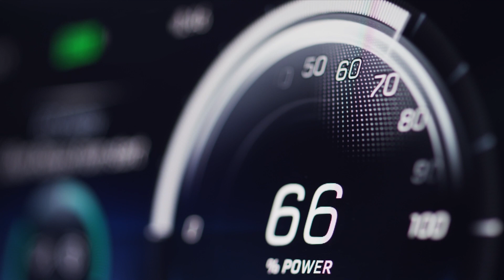How Much Range Do I Need? | I Speak Electric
Today, we’re opening up a bit of discussion and would love for you to drop us a line below in the comments. Well…with the race for bigger batteries and longer range cars raging on, we want to stop for a moment and consider…’how much range do I need?’